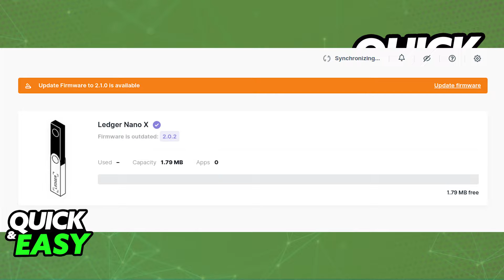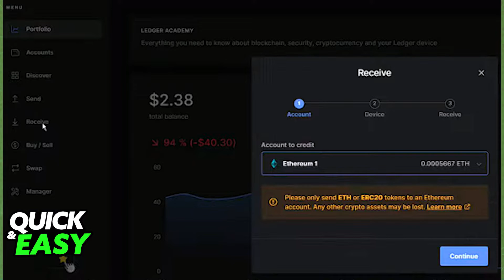How To Transfer Money from Crypto.com to Ledger Nano X [EASY!]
In this video I will show you how to transfer money from crypto.com to ledger nano x.

I hope I have helped you with the video!